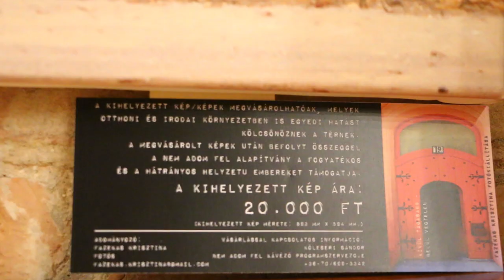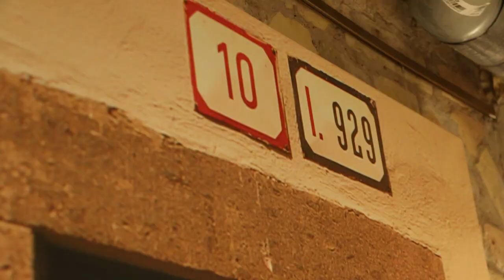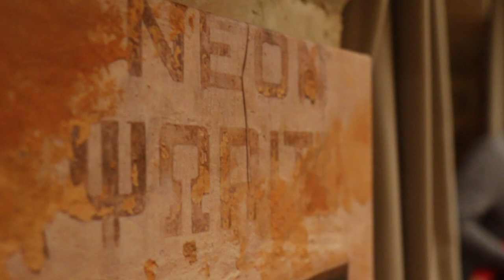Fazekas Krisztina "Kapuk" fotókiállítása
Fantasztikus hangulatban, zajlott le Fazekas Krisztina Kapuk fotósorozatának kiállításmegnyitója a Nem Adom Fel kávézóban (közösségi térben). A kapuk fotósorozat fotói azon felül, hogy egyfajta fordított hiperrealisztikus hatást kölcsönöznek azáltal, hogy a fotók festővászonra vannak nyomva, a kapuk képi ismétlésével, és az ebben rejlő formapermutációs lehetőségek megjelenítésével Krisztina hangsúlyozza a funkcionalitásukban azonos, megjelenésükben és egyediségükben mégis beszédes sokszínűségüket. A technikai koncepción felül a kapu mint szimbólum egyfajta demarkációs vonalat képez a kapuk mögötti láthatatlan és a kapuk előtti látható világ között. A kapuk nyitnak/zárnak a földi lét és az univerzum, a föld és az ég között. – A kapuk megfejtésre váró jelek. Erre a művészeti szemléletmódra kívánt rávilágítani Szabó Sipos Barnabás színész és festőművész a kiállításmegnyitón, és ezt a gondolkodásmódot támasztotta alá Búsulójuhász az Ég és Föld című dalával, mely a kisfilm aláfestő zenéje is lett.
A kiállításon látható fotók 10 év alatt gyűltek össze, melyeket Krisztina a kárpát-medencei és európai útjai során örökített meg.
A kiállításon látható fotók megvásárolhatóak, melyek otthoni és irodai környezetben is egyedi hatást kölcsönöznek a térnek. A megvásárolt képek után befolyt összeggel a Nem Adom Fel Alapítvány a fogyatékos és a hátrányos helyzetű embereket támogatja.

A videót készítette:
Szirmai Norbert

A kiállításon látható kapuk, és Fazekas Krisztinával készült interjúk itt megtalálhatóak